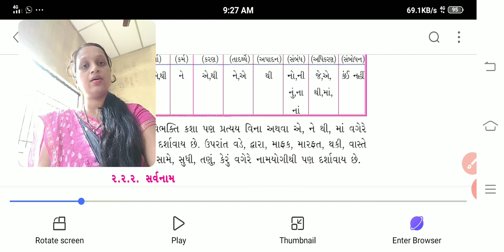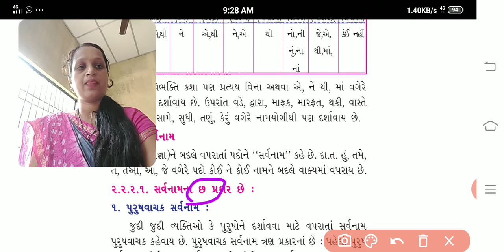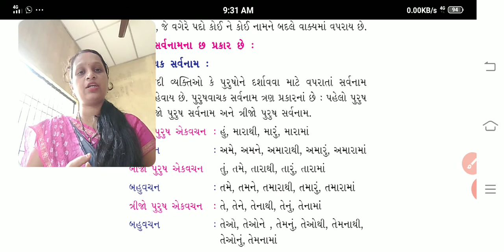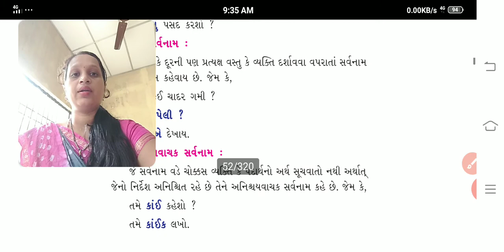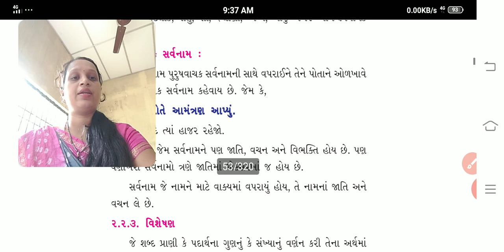Gujarati vyakarn Unit:3 સર્વનામ